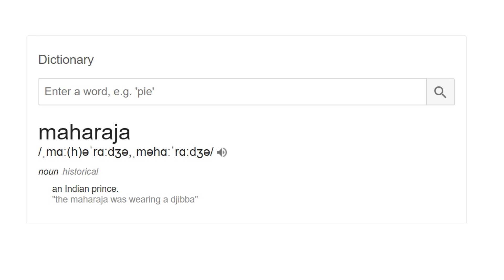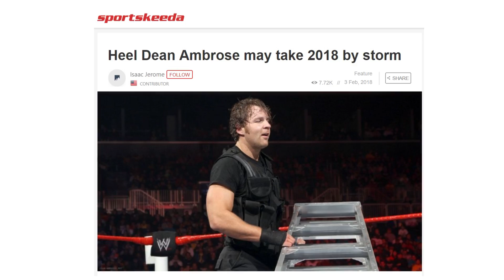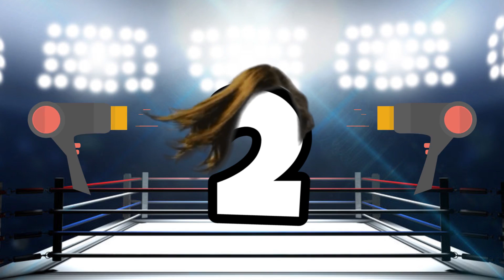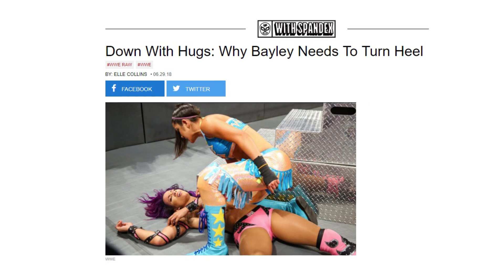5 WWE Superstars that NEED a NEW HAIRSTYLE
My Top 5 List of WWE Wrestlers that need a change of hair style!

Comment with who YOU think needs a new haircut!